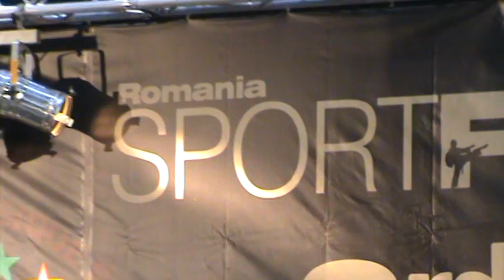2012-WBPF-ROMÁNIA-TIMISOARA-PAÁL MODE-video-7-Paál László